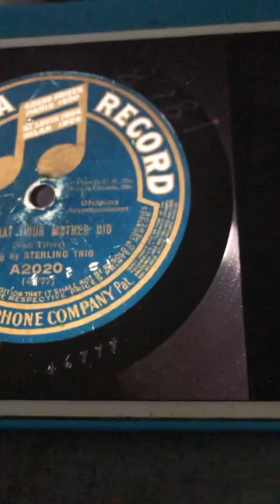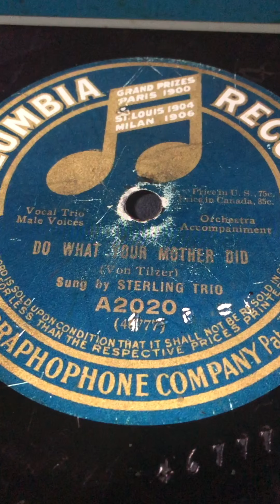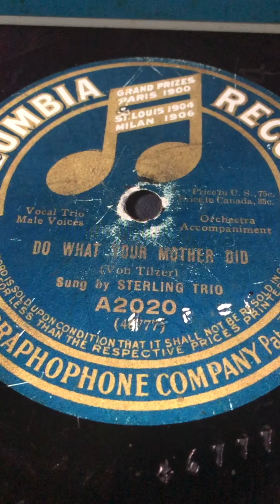Do what your mother did Sterling Trio 1916